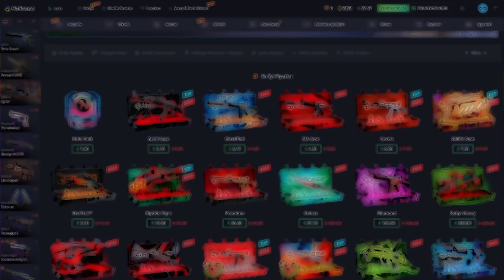XFLOUD SANGAL'ın GELECEĞİ HAKKINDA KONUŞTU! MAJOR E GİDEBİLECEKLER Mİ? Eternal Fire CSGO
xantares
imorr
imor
maj3r
xfl0ud
calyx
xantares csgo
woxic csgo
cs go highlights
s1mple
woxic
clip highlights
imor fpl
fpl